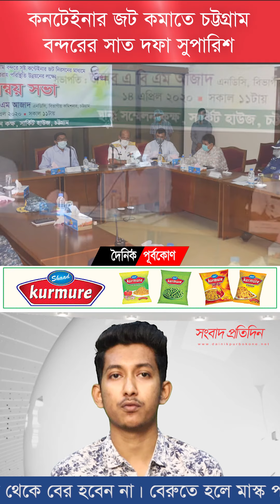আজকের সংবাদ প্রতিদিন (১৪ এপ্রিল ২০২০) | Bangla Latest News Purbokone